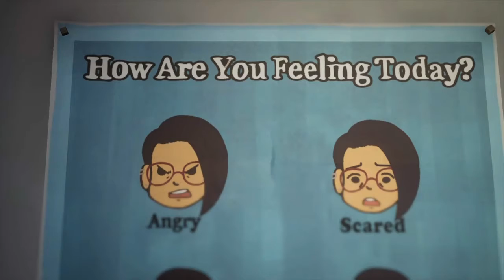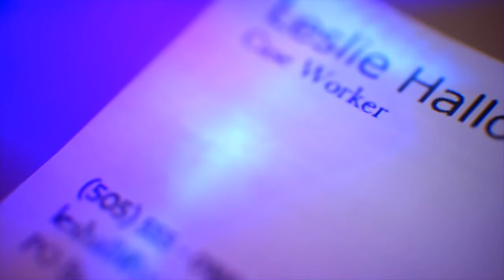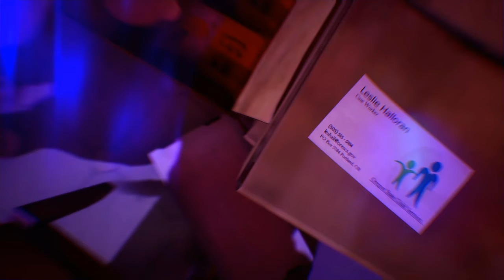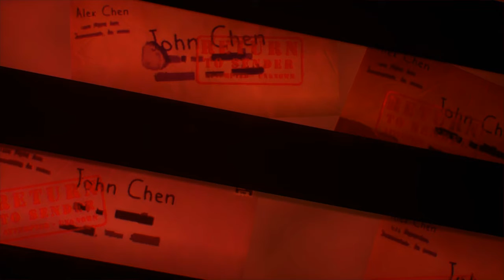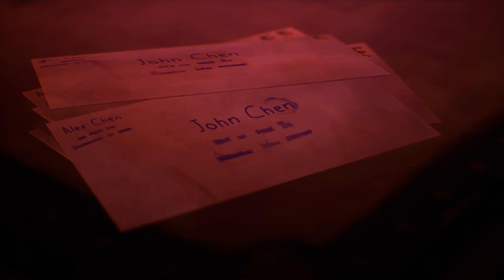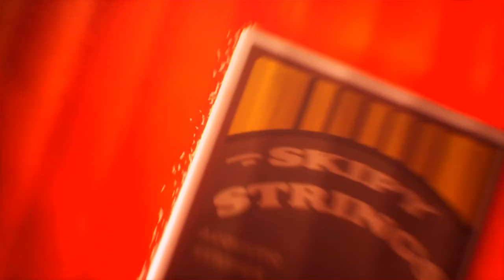Life is Strange: True Colors Part 12 (True Pain)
Part 12 of my Life is Strange: True Colors playthrough without commentary. Enjoy!